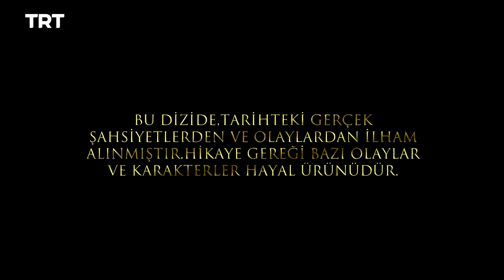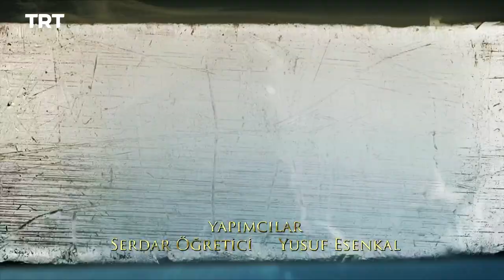Filinta Season 2 - Episode 85 (English subtitles)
Miloş sees through Mustafa's game and sends Leyla on a mission that would alter the fate of the Ottoman Empire, but Mustafa intervenes.